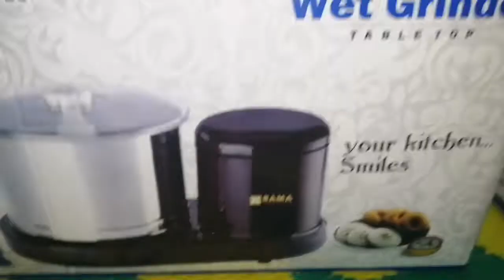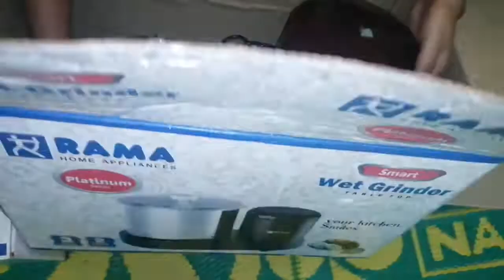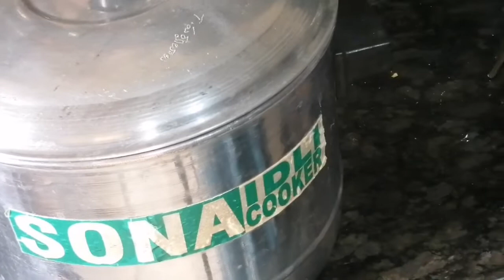ఇడ్లీ సాఫ్టుగా మెత్తగా రావాలంటే ఈ చిన్న టిప్స్ ఫాలో అవ్వండి/chutney for idly/how to use wet grinder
Radha'S kitchen
if u like my vedios